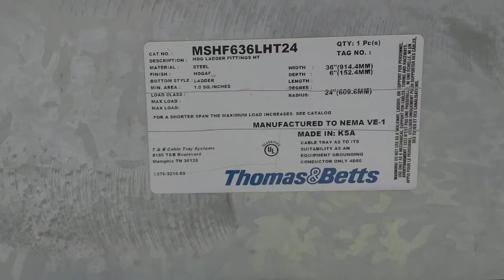HDG Cable tray FITTINGS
all my intent has no any harm to the public pure entertainment and learning. Indoor HDG FITTINGS